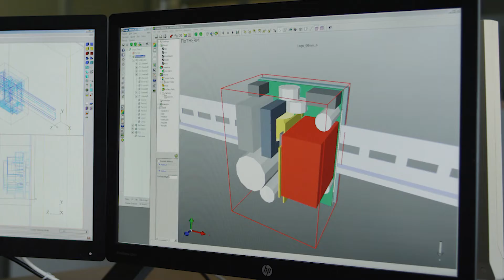SITOP Top Efficiency Interview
SITOP - the heart of automation

For 25 years, SITOP power supplies have been delivering top efficiency - whether in terms of planning, heat generation or width.